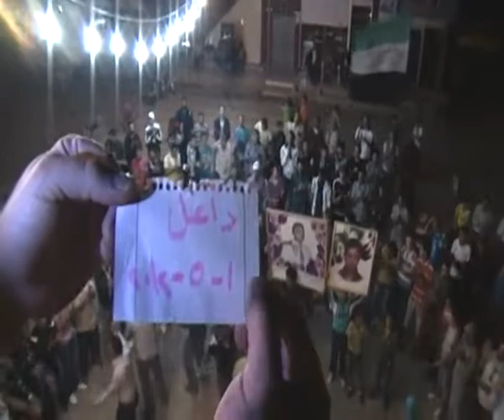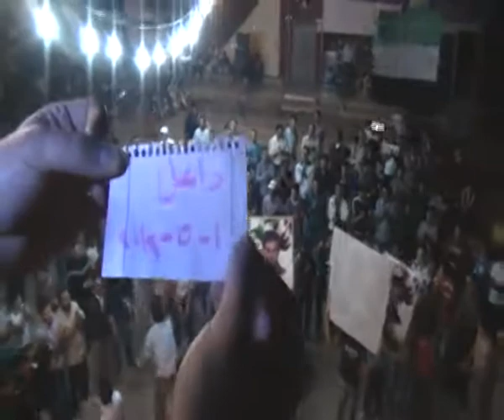حــوران داعل مسائية 1 5 2012